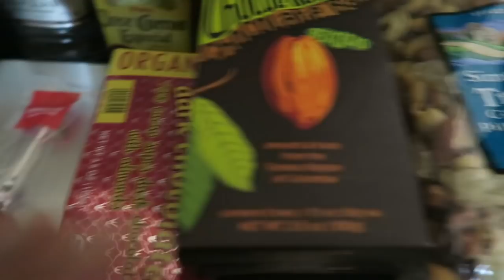VLOG: Before the BIG Day!!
This is a vlog about what I did before the wedding day... what I did in my spare time before guests arrived, what we did when guests arrived and the prep before the wedding!  I failed to vlog the rest of the time because I was too busy and anxious that the camera was the last place I wanted to be, so hope you guys enjoy the footage of what I have.

Thank you to @cerenakeo for vlogging for me while I didn't want to! Other people in this video:

I will be sure to share the actual wedding video on here for you guys when it is done!

code NAOMI

What I Wore:

Chambray Top
Black Hat
Black Dress
Bridal Robes